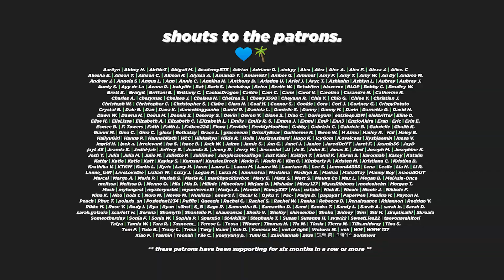DREAM AWAY ([M/V] MINHYUN (NU'EST) - Universe (별의 언어) Reaction)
😥 I hope his dreams get nicer.

🤗 Thank you, Caitlynn!